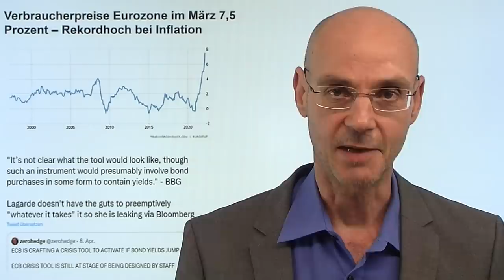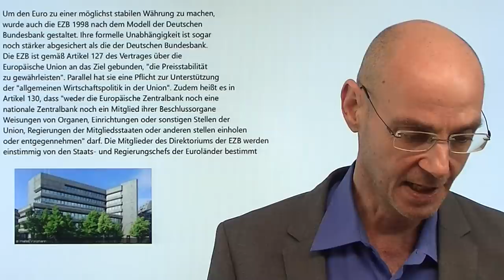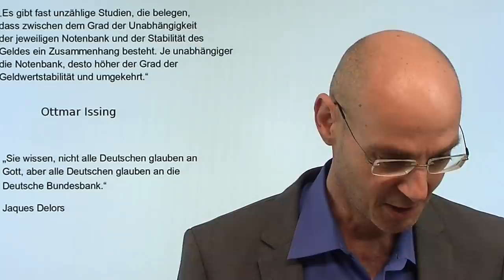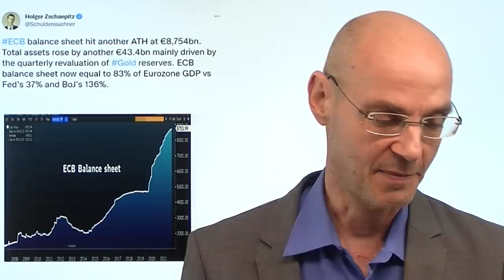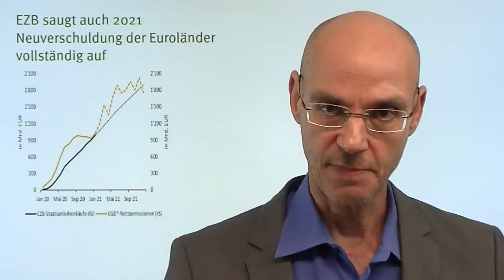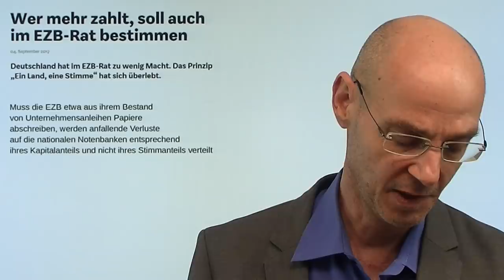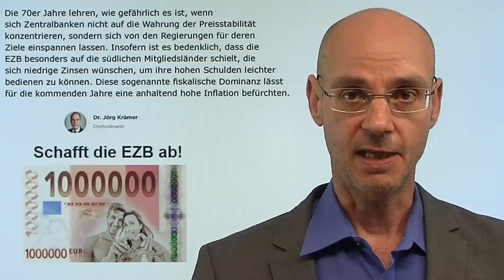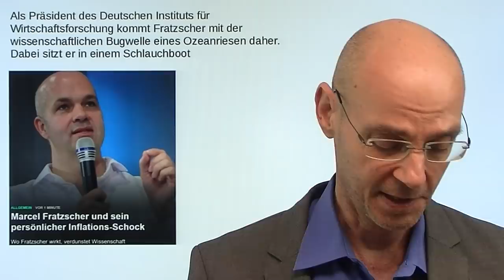Inflation: Deutschland gefangen in der EZB-Falle? Marktgeflüster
Hinweise aus Video:
1. Marcel Fratzscher und sein persönlicher Inflations-Schock

2. China: Corona-Lockdown – in Peking liegen jetzt die Nerven blank!

Ist Deutschland in der Falle der EZB gefangen - ohne Aussicht auf eine effektive Bekämpfung der Inflation? Bekanntlich steigt die Inflation derzeit immer weiter - aber die Chefin der EZB hat am leztten Sonntag sich nicht etwa über diese hohe Teuerung besorgt gezeigt, sondern über den Anstieg der Renditen für Staatsanleihen! Nichts zeigt klarer und unmißverständlicher, wie sich die Prioritäten der europäischen Zentralbank unter Lagarde (und schon unter ihrem Vorgänger Draghi) verschoben haben: es geht um die Finanzierung der Eurozone (fast 100% aller neu emittierten Anleihen der Euro-Staaten kauft die europäische Notenbank), vor allem der notleidenden Banken der Eurozonen-Südländer. Mit dieser EZB jedenfalls ist der Kampf gegen die Inflation aussichtlos, sind gesellschaftliche Verwerfungen vorprogrammiert!

EZB